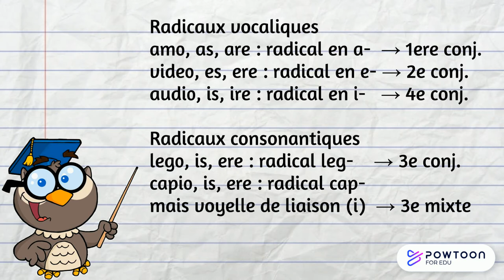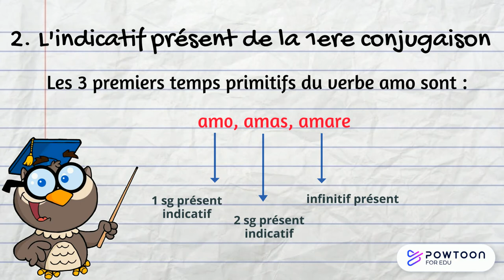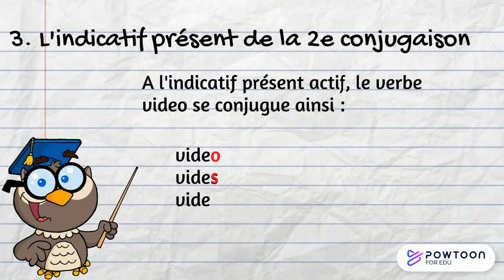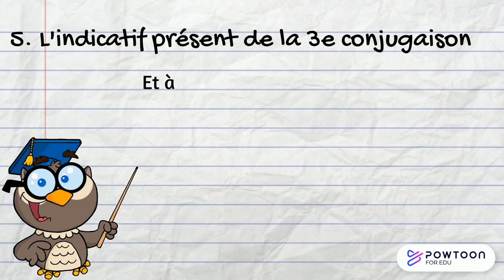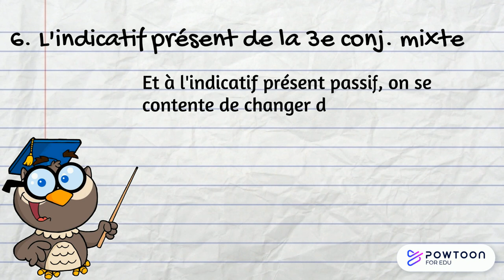Le présent de l'indicatif des cinq conjugaisons en latin.